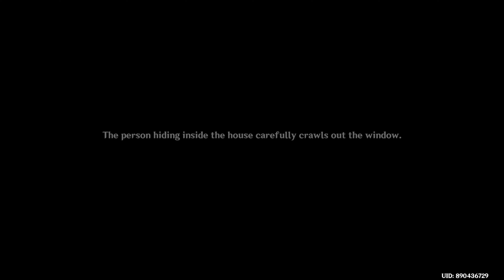Yoimiya Story Quest 1 - Carassius Auratus Chapter Act I Full Cutscenes | Genshin Impact Japanese Dub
Description:
Yoimiya Story Quest 1 - Carassius Auratus Chapter: Act I
Dreamlike Timelessness
Full Cutscenes of Genshin Impact played on PC in Japanese Dub - English Sub [1080p PC]

   Featuring:
   - Traveler
   - Paimon
   - Yoimiya